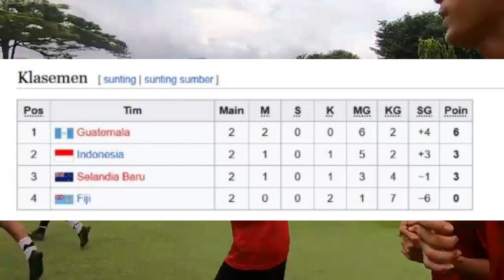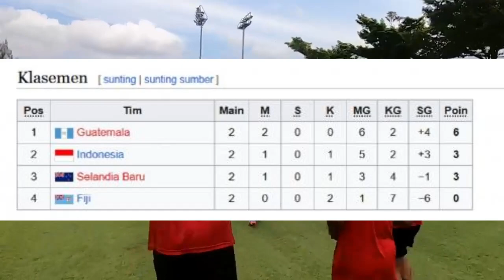TIMNAS INDONESIA VS GUATEMALA - JADWAL Mini Tournament U-20 2023